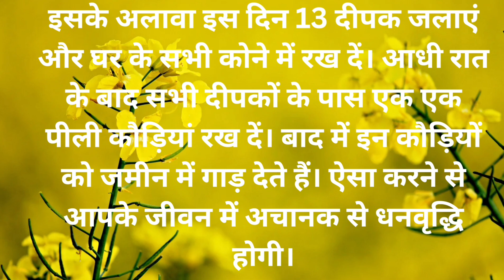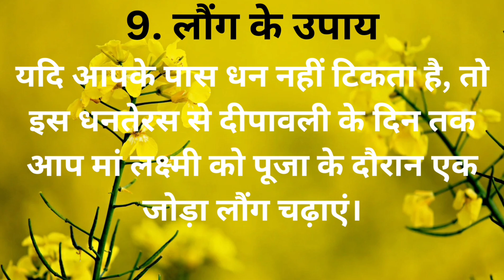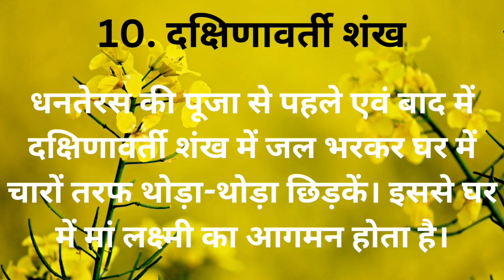धनतेरस Remedy पैसा ही पैसा 💸🪙🍀अचूक उपाय 🧿@universalgodmessage6304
धनतेरस Remedy पैसा ही पैसा
 💸🪙🍀अचूक उपाय 🧿‎@universalgodmessage6304

Your queries 👇🏻🍀🧿

Dhanteras remedy
धनतेरस
पैसा ही पैसा
अचूक उपाय